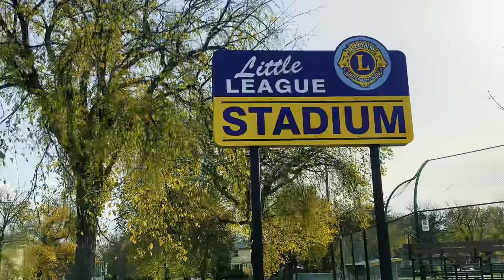City of Brandon During Fall Season/Manitoba Canada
City of Brandon is a beautiful city located in the province of Manitoba Canada. This is an amazing driving tour around Brandon city during fall or autumn season on a nice warm weather day. Enjoy the ride as I show you the beauty of Brandon in the most beautiful season of the year - fall season.